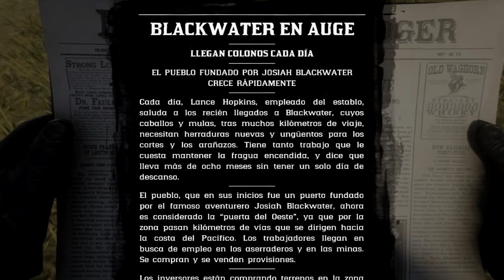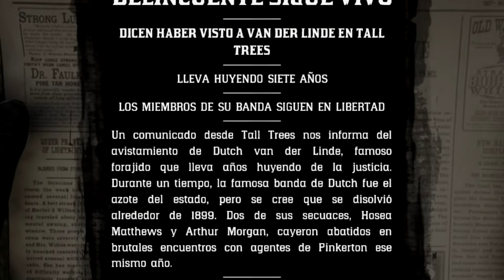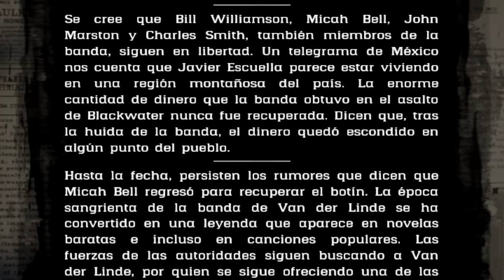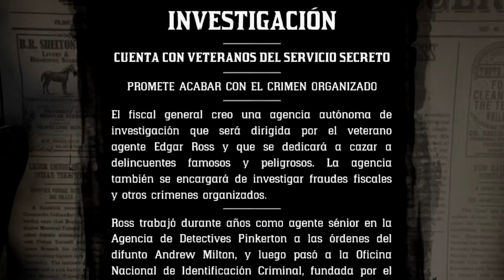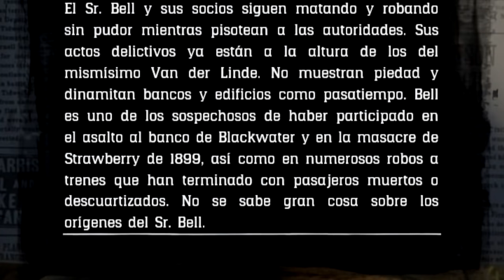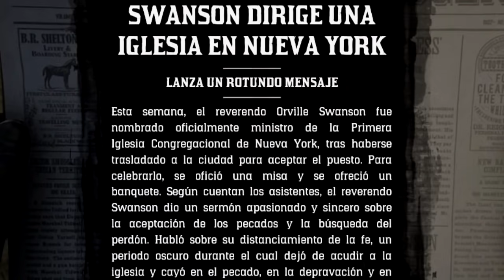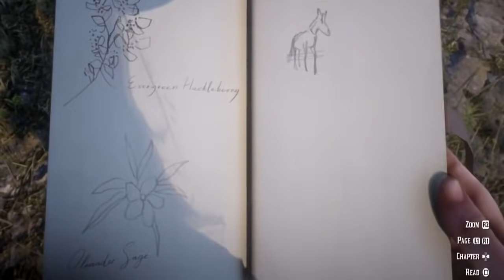23 Curiosidades del Epílogo de Red Dead Redemption 2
Holaaa :D hoy les traigo las curiosidades más interesantes de la fase final de nuestra entrega preferida. Espero les guste muchísimo.